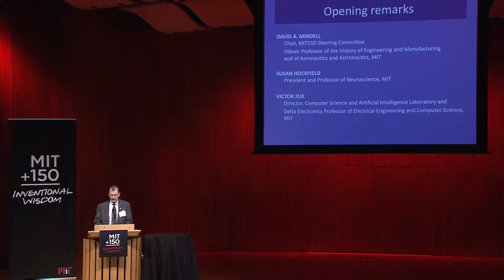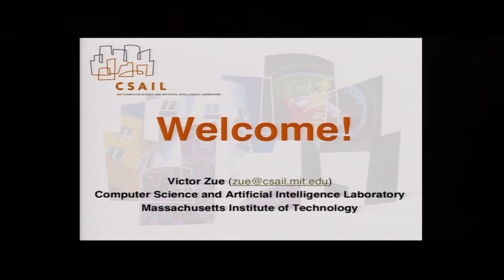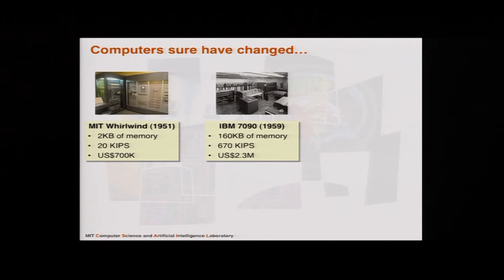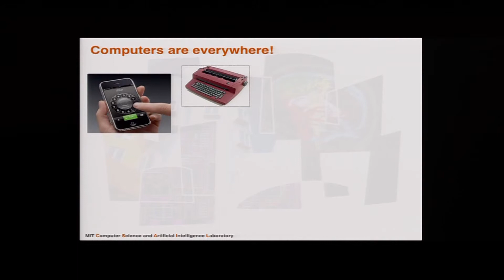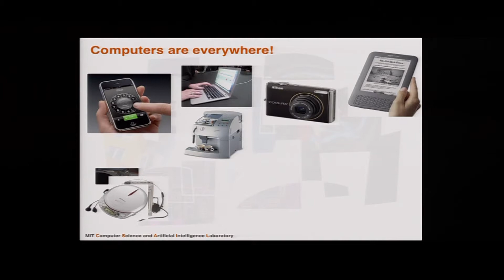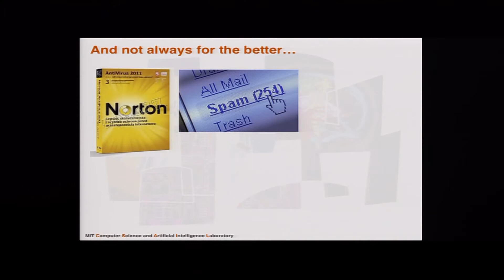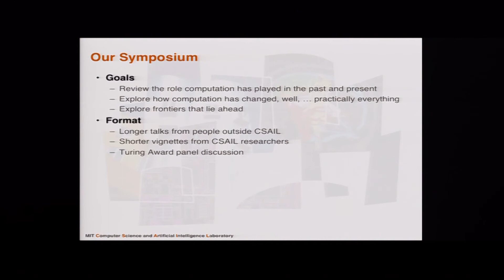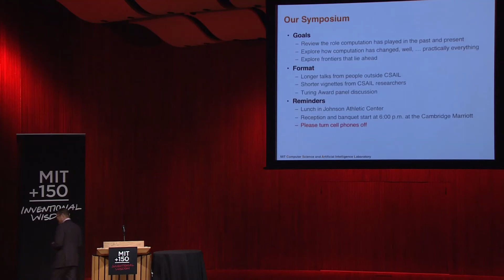Computation and the Transformation of Practically Everything: Day 1 Introductory Remarks